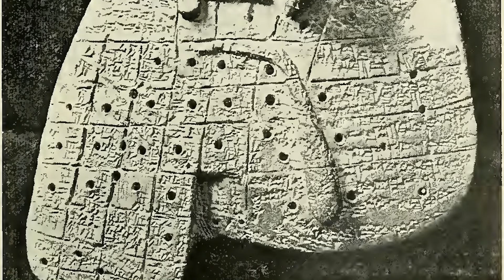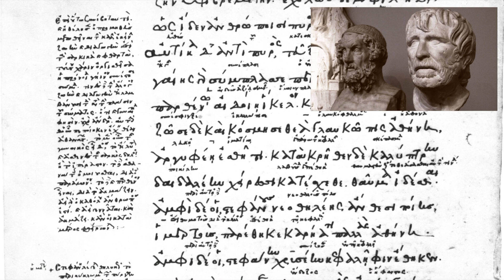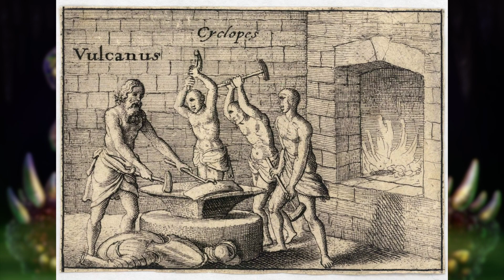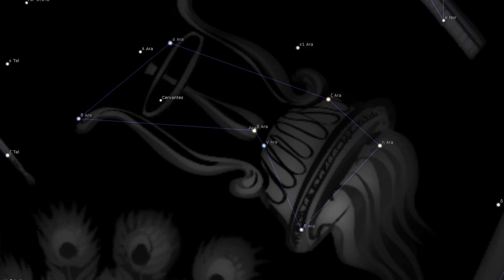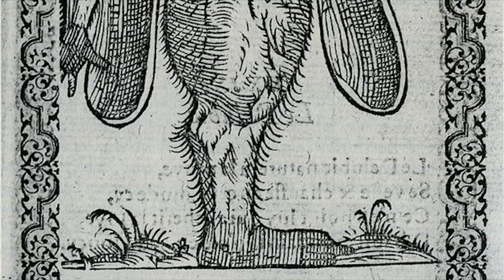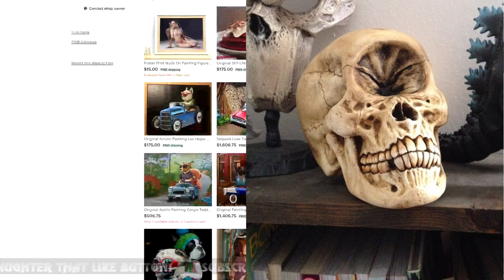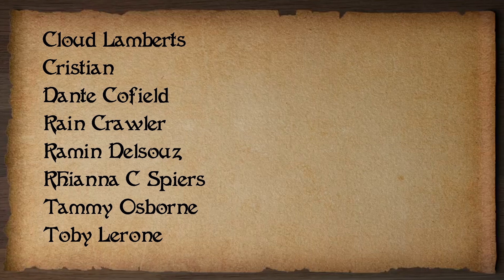Cyclops: Mysterious Actual Origins Explained - Mythical Creatures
In depth exploration of the rise of the Cyclops Mythology. Going in depth on the Cyclopes Monster.

 -  Official Monster Battles and What's Creepier?

Join our Patreon for behind the scenes videos, early access to upcoming videos, opportunities to choose what the next video will cover, get Monstrous merch, original sketch art, have your name featured in every new video, get the most current updates, and much more!
PLUS you will be the reason behind more video releases! I do my best to make sure your hard-earned money doesn’t go to waste.
If you already support us there – HUGE THANK YOU, TO YOU

Cavern ambient sounds:
Sword Coast Soundscapes

If your work appeared in a video, please let us know, we'd love to link your website/work here!

Copyrighted images can be displayed, even without the owner’s permission.